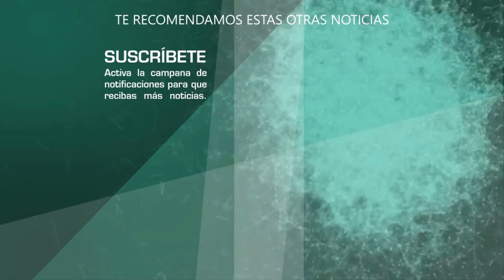Sergio Mayer y Gustavo Adolfo Infante TREMENDO AGARRON se dan HASTA CON LA CUBETA